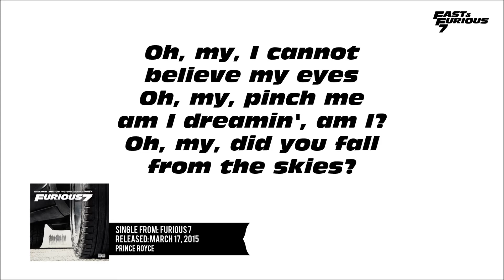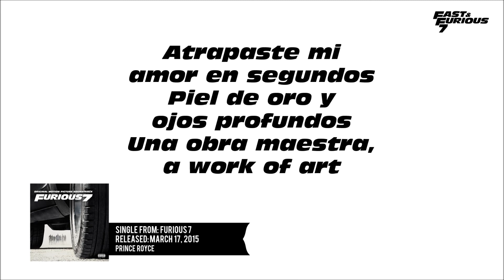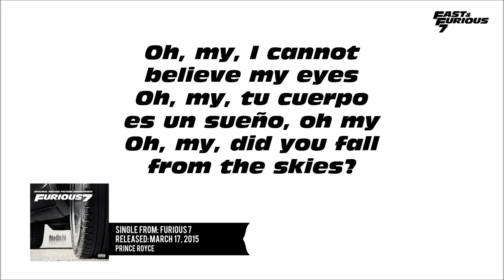[ OST ] FURIOUS 7 | Prince Royce - My Angel | Lyrics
Artist: Prince Royce
Movie: Fast And Furious 7
Released: March 17, 2015
Thanks 4 listening! :)

*** I OWN NO RIGHTS TO EVERY CONTENTS IN THIS VIDEO ***